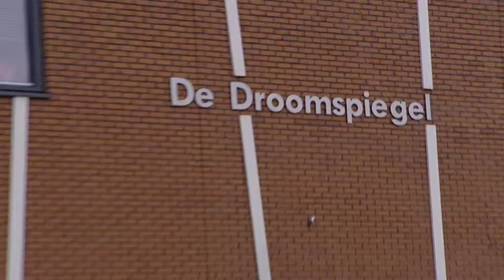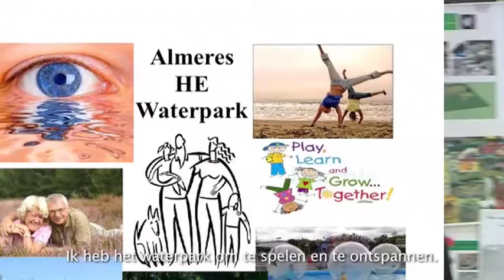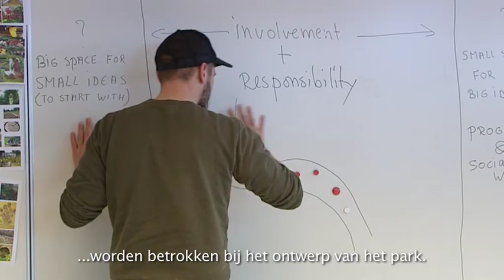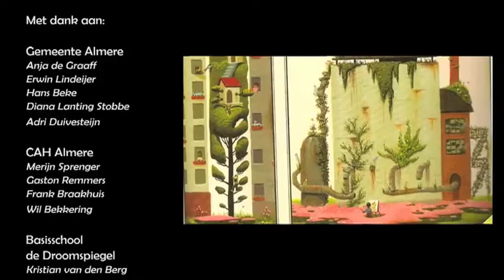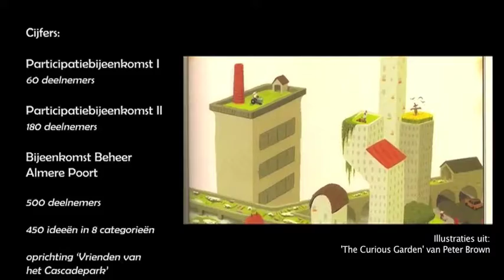PM 7 december 2017: Film Burgeractiviteit: Herziening bestaand bestemmingsplan Almere Poort (RG-300)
Ondersteunde beelden voor de burgeractiviteit: Herziening bestaand bestemmingsplan Almere Poort 2007 (RG-300)